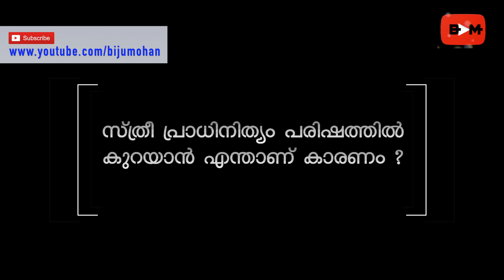ശാസ്ത്രഭക്തരല്ല പരിഷത്തുക്കാർ : Prof. K. Pappootty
പരിഷത്ത് ശാസ്ത്രത്തെ ആരാധിക്കുന്ന സംഘടനയല്ല. ശാസ്ത്രബോധത്തെ മുറുകി പിടിച്ചു കൊണ്ട് സാമൂഹ്യമാറ്റത്തിനുവേണ്ടി നിലകൊള്ളുന്ന പ്രസ്ഥാനമാണ്. ശാസ്ത്രത്തേയും സാങ്കേതികവിദ്യയേയും പോലും വിമർശനബുദ്ധിയോടെ കാണുകയും സമൂഹനന്മക്കുവേണ്ടി ശാസ്ത്ര-സാങ്കേതികവിദ്യകളെ എങ്ങനെ ഉപയോഗപ്പെടുത്താം എന്ന് നിരന്തരം ചിന്തിക്കുകയും ചെയ്യുന്ന പ്രസ്ഥാനമാണ്. പരിഷത്തിന്റെ മുതിർന്ന പ്രവർത്തകനും അറിയപ്പെടുന്ന എഴുത്തുക്കാരനുമായ പാപ്പൂട്ടിമാഷ് വിശദീകരിക്കുന്നു.

പരിഷത്തിലേക്ക് അദ്ദേഹം എത്തിച്ചേരാൻ ഉണ്ടായ സാഹചര്യത്തെ കുറിച്ചും പാരിഷത്തികത എന്താണെന്നും അദ്ദേഹം വിവരിക്കുന്നു. പരിഷത്ത് എന്ന സംഘടനയുടെ പ്രത്യേകതകളെ കുറിച്ചും പരിമിതികളെ കുറിച്ചും അദ്ദേഹം സംസാരിക്കുന്നു.